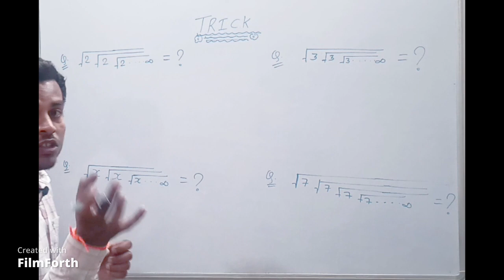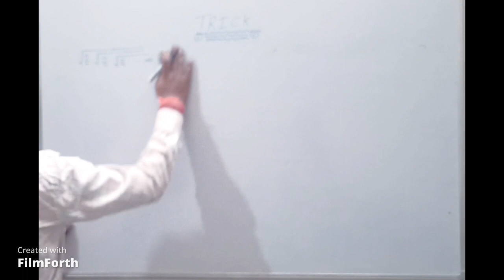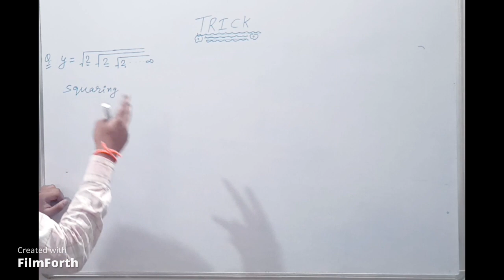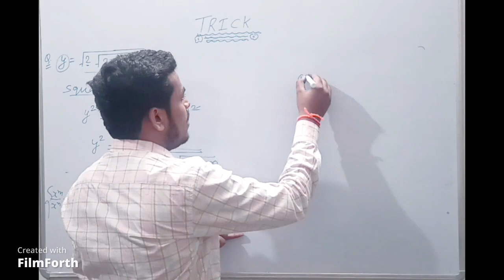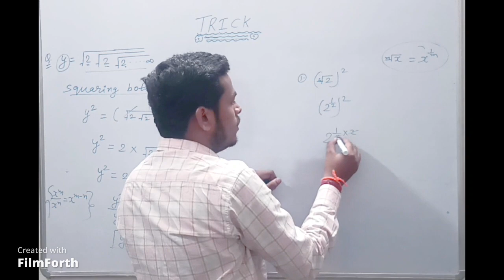SHORTCUT TRICK FOR TRICKY QUESTIONS